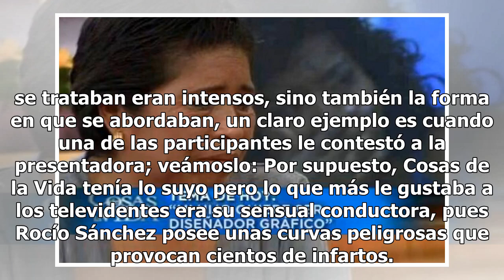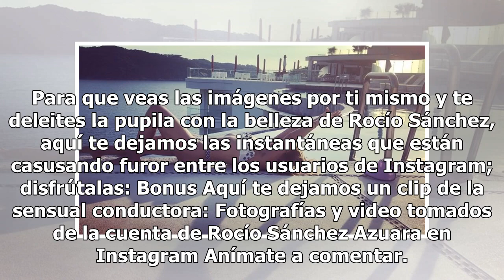Rocío Sánchez Azuara enseña de más con atrevida minifalda y sensual bikini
Una de las conductoras mexicanas que mayor popularidad tiene entre los televidentes es Rocío Sánchez Azuara, quien es conocida principalmente por ser presentadora del Talk Show Cosas de la Vida de TV Azteca, así es, ese del que surgió un buen meme… Dicho programa dio mucho de qué hablar por su conte...